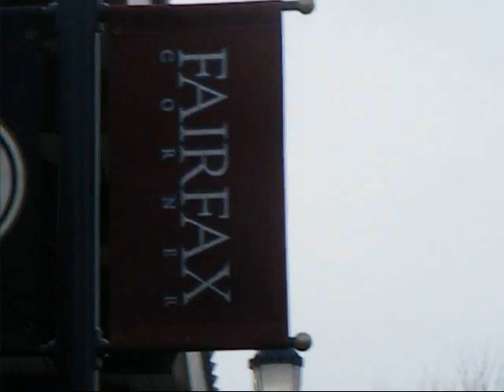A Groom's Life 2: Lunch at Coastal Flats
Sean, his brother and Best Man, Scott, meet up with the Groomsmen and Ushers for lunch at Sean's favorite eatery, Coastal Flats, in Fairfax, VA. A fun time was had by all as they celebrated friendship, good times, great food, and Sean's last few hours of Bachelorhood.

Special thanks to the staff at Coastal Flats.